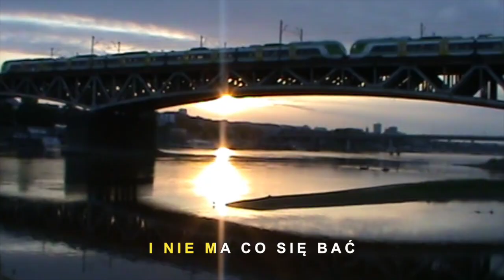MRSL feat. AGATA, Maja Kapłon - "Kręci Się Ziemia"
"Kręci Się Ziemia" już dostępny w serwisach muzycznych.

spoti.fi/3RjW37t

MRSL dała się poznać słuchaczom, jako producentka, która w swojej podróży po alt-popowych szlakach sięgnęła po jeden z najpopularniejszych polskojęzycznych utworów, „Czerwone Korale”, czym zyskała sobie przychylność alternatywnej publiczności. "Kręci Się Ziemia" to trzecia po “Obojętne” i "Vegas" kolaboracja producentki z artystką My Name is New Kayax- Agatą Gołemberską.

Tym razem dziewczyny zaprosiły do współpracy Maję Kapłon. Wokalistki poznały się na planie ósmej edycji The Voice of Poland i połączyły siły w letnim, tanecznym numerze o kobiecej przyjaźni i wsparciu w trudnych chwilach. Piosenka opowiada historię dwóch dziewczyn, które ruszają na miasto w ciepły letni wieczór, by snuć się bez celu po ulicach i wytańczyć smutki po rozstaniu.

Muzyka: MRSL / Agata Gołemberska

Tekst: Agata Gołemberska, Maja Kapłon

Produkcja: MRSL

Bass: Marcin Zimmer

Miks/Master: Jorgen

Lyric Video (reżyseria, montaż): Agata Gołemberska